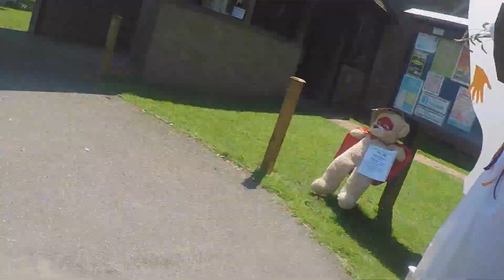Searching for Scarecrows Part 1